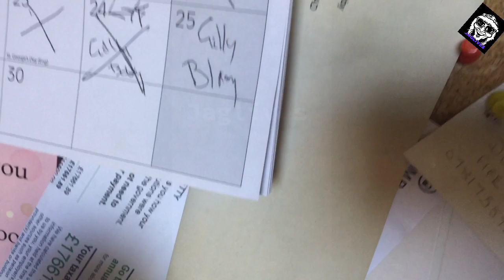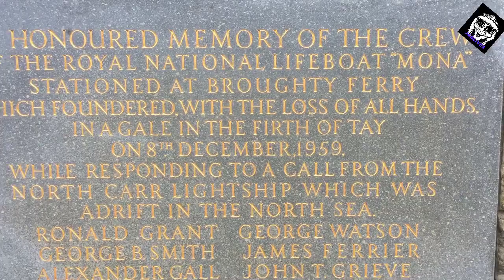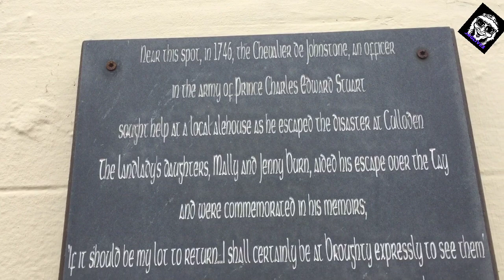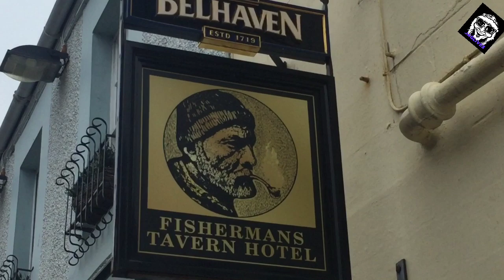Lockdown: Lifeboats & stranded timber.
A stroll down to the lifeboat at Broughty Ferry.